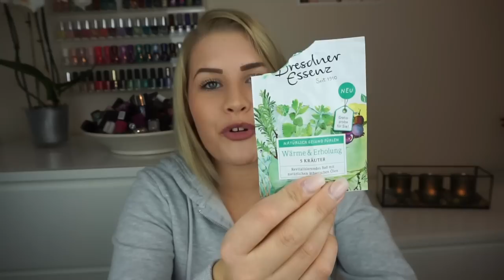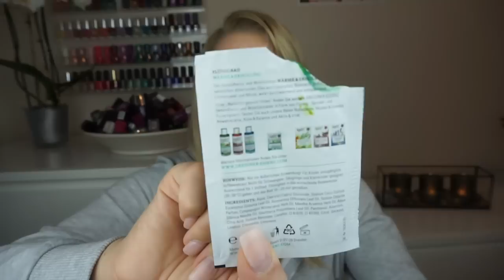MEIN BEAUTYMÜLL - XXL Aufgebrauchte Produkte TEIL 1 | lovesbeingawoman1993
In diesem Video zeige ich euch meine aufgebrauchten Beautyprodukte und erzähle euch meine Meinung zu den einzelnen! :)

Der nächste Teil ist dann für alle Haushalts- und Putzfeen unter euch und beschäftigt sich mit meinen aufgebrauchten Haushaltsprodukten! :)

letztes Video: dm haul mit tollen Neuheiten! :)

❤ ÜBER MICH
Ich heiße Michele (22) komme aus Schleswig-Holstein und bin angehende Drogistin  =)

SOCIAL MEDIA ⤵

Wenn dir das Video gefallen hat, lass es mich doch gern mit einem Daumen noch oben wissen.
Über deine Unterstützung freue ich mich riesig! :)

EQUIPMENT ⤵
🎥Meine Kamera

💻 Bearbeitungsprogram: IMovie oder Windows Movie Maker

Mein Stativ

♡ POSTFACH

lovesbeingawoman1993
Postfach 2129
 25437 Tornesch

Ich freue mich darauf mich mit euch auszutauschen! :)